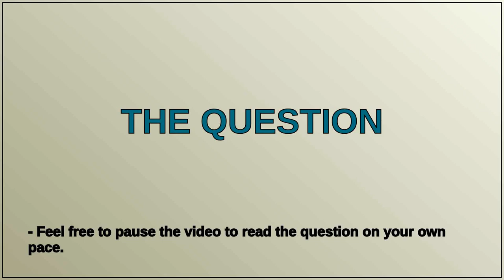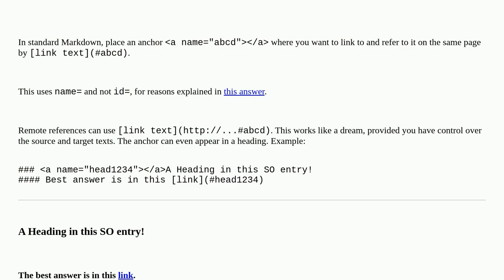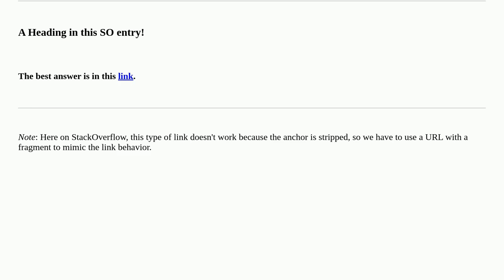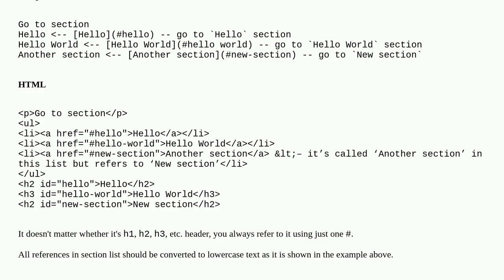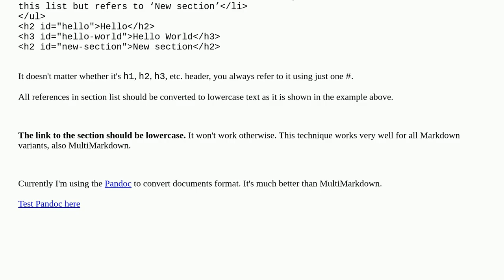How to link to a named anchor in Multimarkdown?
A special thanks goes out to the community

  markdown multimarkdown